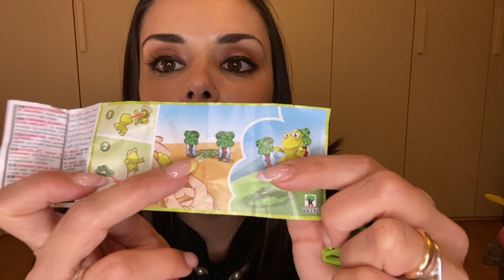APERTURA UOVA di PASQUA KINDER + ECONOMICHE 🐣😋🥚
In questo video apro le uova di pasqua Kinder con personaggi di Avengers e un uovo economico preso da Pam Panorama.